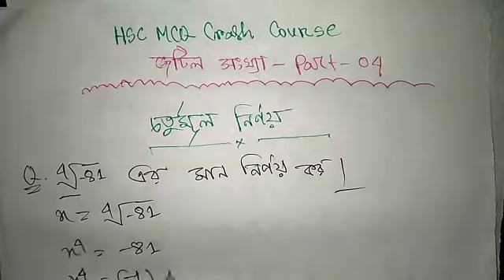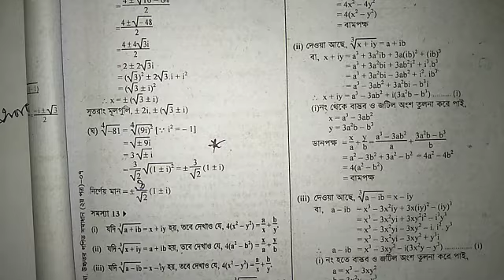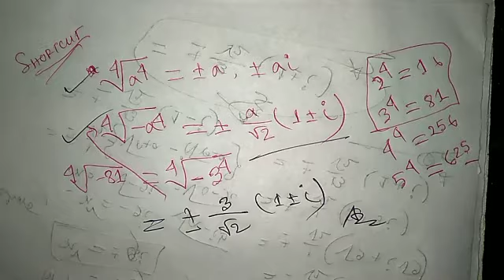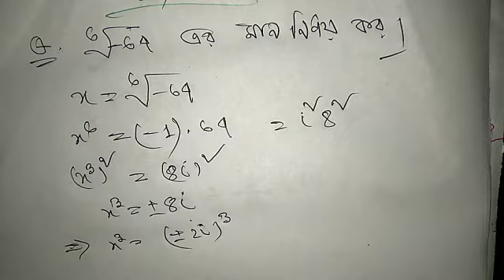জটিল সংখ্যা (Part-04) || উচ্চতর গণিত ২য় পত্র || HSC Mcq Crash Course